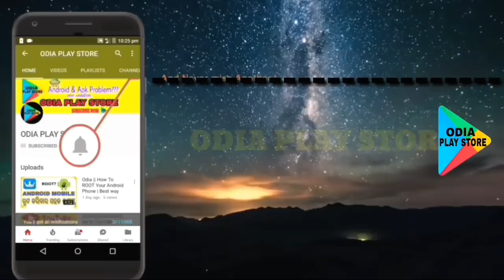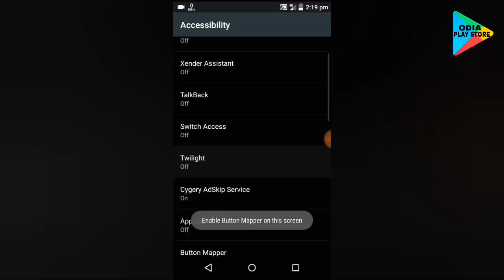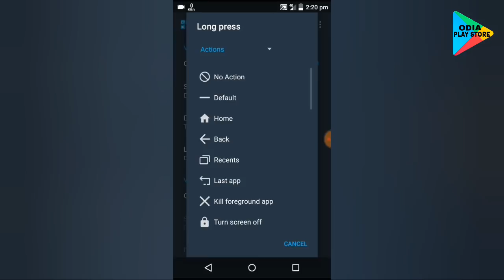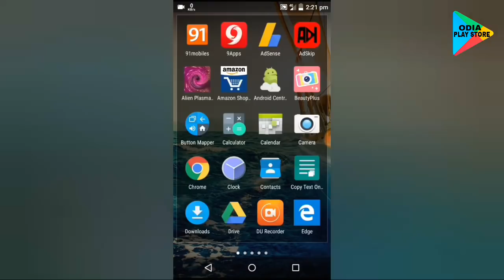Odia || Amazing App For Your Android Mobile | Tricky App | Button Mapper App | Odia Play Store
Button Mapper makes it easy to map custom actions to your volume buttons or other buttons on your phone. Remap buttons to launch any app, shortcut or custom action

Assign custom actions to single presses, double taps and long presses of your phone's hardware buttons. Root is not required

Button Mapper can remap physical or capacitive keys and buttons, such as volume buttons, the home button on Samsung Galaxy devices, the camera button on Sony devices, and the capacitive home, back and recent apps keys found on many devices by ASUS, HTC, OnePlus, Xiaomi and other manufacturers

Button Mapper does not work when the screen is off, except for volume keys if your device is rooted

This app uses Accessibility services. Accessibility is used to detect when the physical or capacitive buttons are pressed on your device so they can be remapped to custom actions to accommodate your needs. It is not used to see what you type. Button Mapper does not collect or share any of your personal information